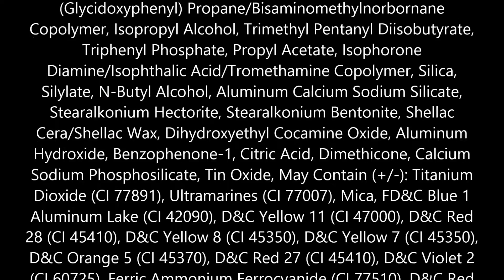Sally Hansen I Heart Nail Art Neon Nail Color, Blinding Blue